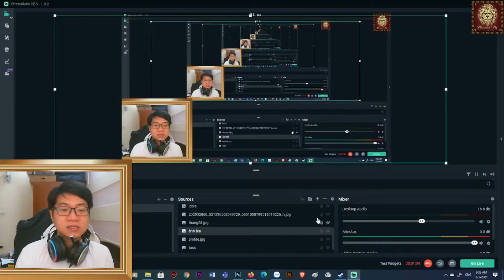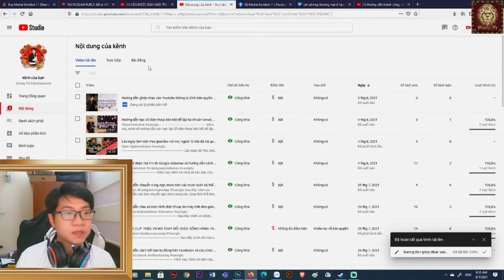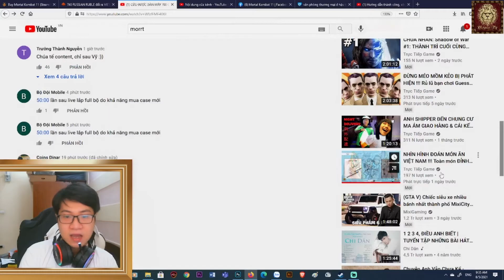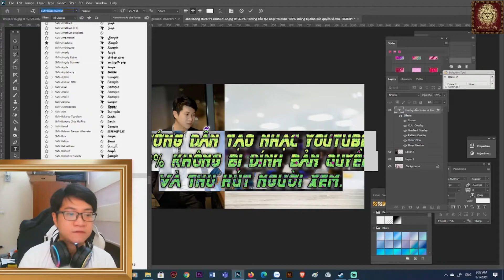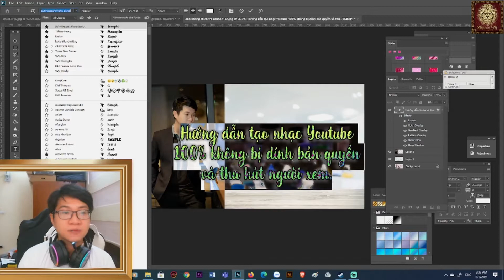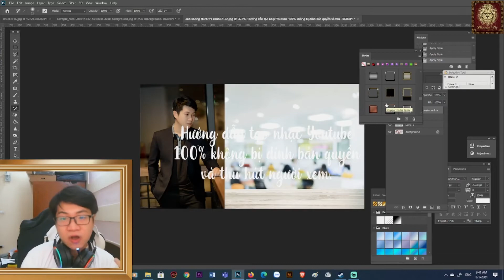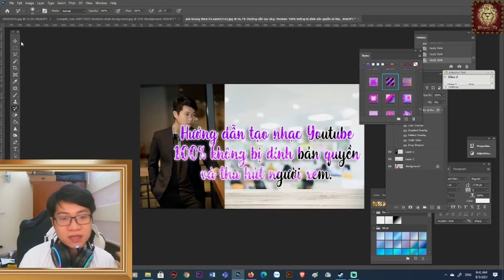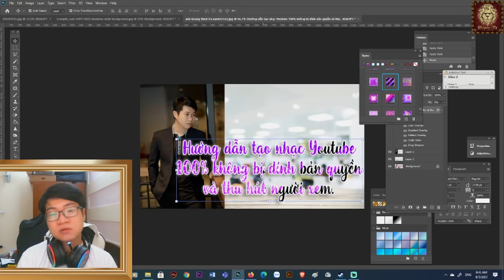Hướng dẫn tạo kiểu chữ Thumbnail Youtube vô cùng đẹp mắt và ấn tượng | Vương Tử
Hôm nay, mình xin Hướng dẫn các bạn tạo kiểu chữ Thumbnail Youtube vô cùng đẹp mắt và ấn tượng; rất mong được sự ủng hộ của tất cả các bạn trong clip lần này!
Công ty Vương Tử Entertainment hiện tại phụ trách:
+ Media
+ Marketing
+ Pr
+ Photo, clip
+ Quảng cáo
+ Thiết kế
+ Các dịch vụ Facebook, Youtube...
+ Booking KOls
+ Báo chí / Báo điện tử
+ Actor
+ Phóng viên
+ Thu âm
+ Bussiness
+ Kinh doanh ô tô
☆  Nguyễn Thắng (Vương Tử)
--- Ngoài ra mình mới lập 1 kênh youtube mới, chuyên về viết nhạc và thực hiện các ca khúc mình viết---
Rất mong được sự ủng hộ từ tất cả các bạn!